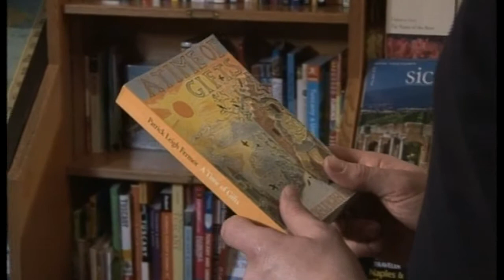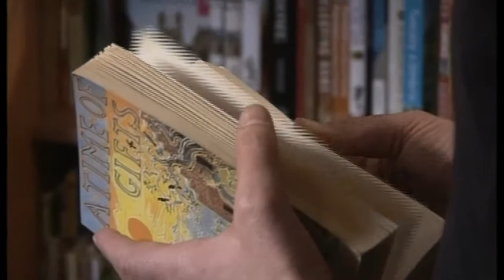The Travel Bookshop, Notting Hill.mpg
The Travel Book Shop in Notting Hill - doesn't look anything like it did in the film but a nice shop.